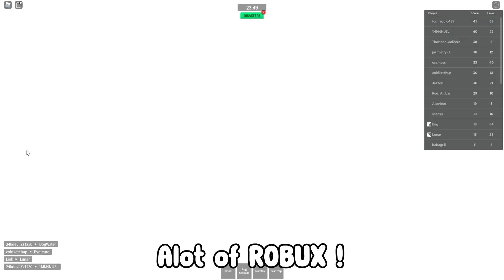*NEW* ALL WORKING CODES FOR COMBAT WARRIORS IN DECEMBER 2022! ROBLOX COMBAT WARRIORS CODES